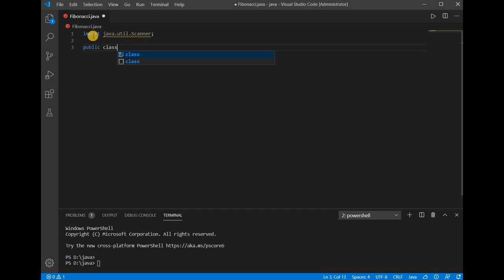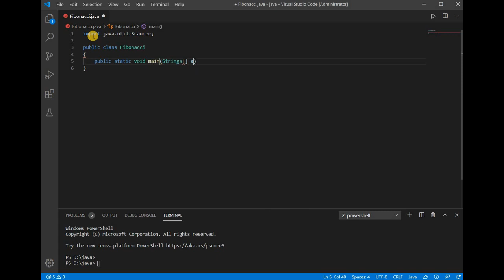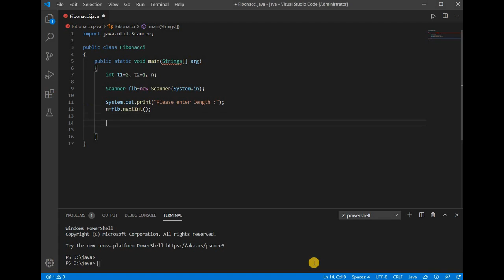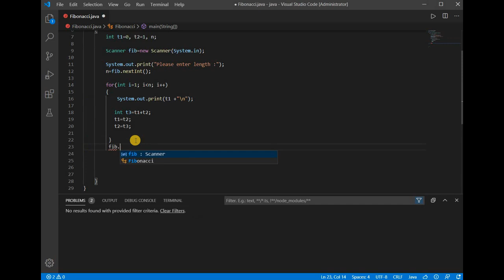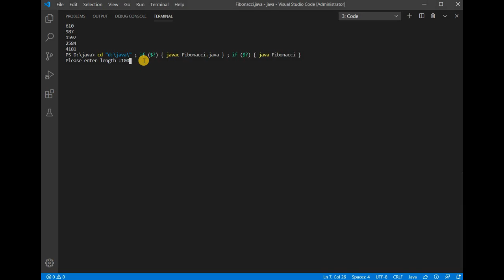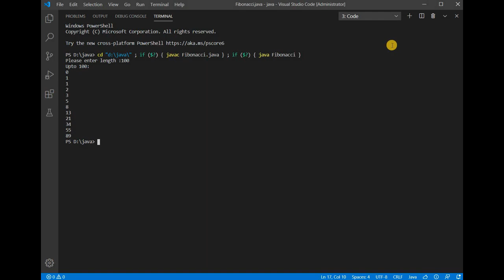Fibonacci Series in Java | தமிழ்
Each number in the sequence is the sum of the two numbers that precede it. So, the sequence goes: 0, 1, 1, 2, 3, 5, 8, 13, 21, 34, and so on. The mathematical equation describing it is Xn+2= Xn+1 + Xn.
Using for and while loop in java to print the fibonacci number.